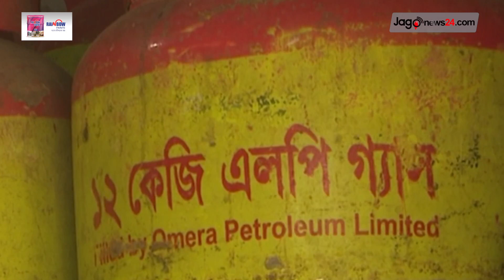সন্ধ্যা ৭ টার নিউজ আপডেট। রোববার, ০৪ ফেব্রুয়ারি ২০২৪ || Jago News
সন্ধ্যা ৭ টার নিউজ আপডেট। রোববার, ০৪ ফেব্রুয়ারি ২০২৪